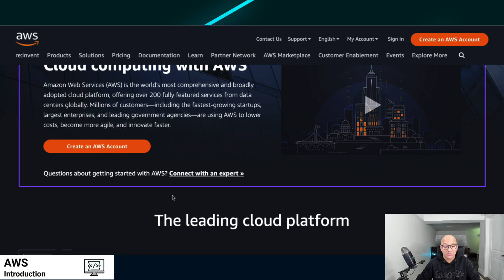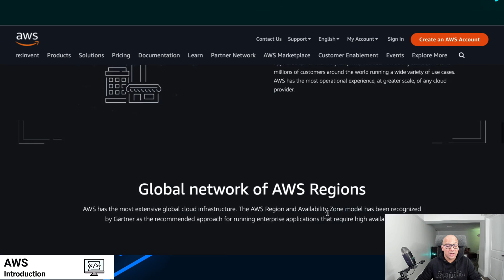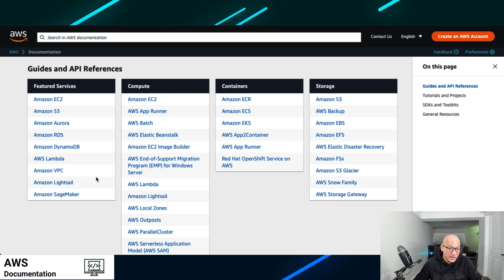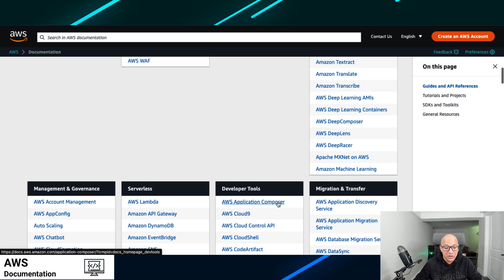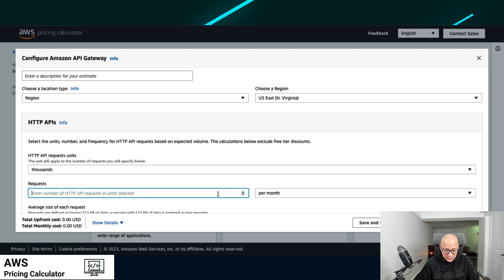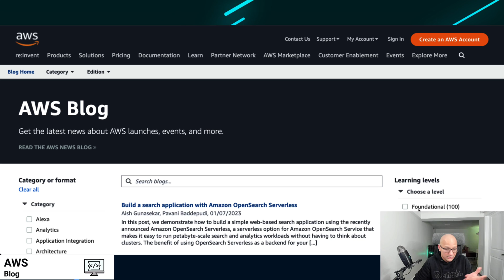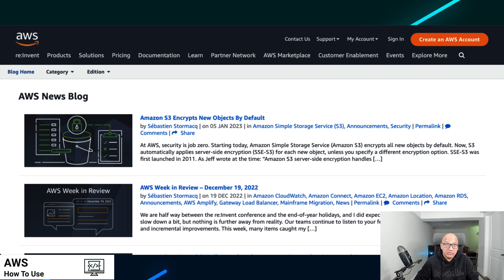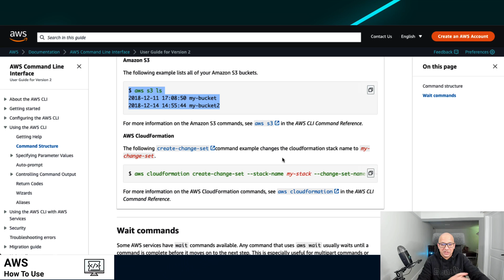What is AWS | Lets Get Started with AWS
This video we explore what is Amazon Web Services and how can we get started using the cloud provider.

The intended audience for this video is anybody and everybody who want to get their feet wet in the world of AWS and want a quick tutorial on how to get started.

It could be beneficial for everybody who is already familiar with AWS and want to get a glimpse of all the resources helpful to get get their skills to the next level.

Very helpful for professionals moving over from other cloud providers to using AWS and want a Getting Strated Guide.

I intend to provide most value for the viewers of this channel.
To maximize the value - I plan to explore a topic from ground up.
First by looking at tutorials and going through documentation. The next phase would be to implement a real world example from the skills we learned.

This would benefit viewers from all experience levels and help me provide continuity to the experience of viewing some of my work here, which helps me get out of my comfort zone and explore new products - hope you benefit as well.

AWS Free Tier
AWS Blog
AWS News Blog
AWS Management Console
AWS CLI Documentation
SDK Documentation

0:00 Banner
0:03 Intro
0:12 Start
0:16 AWS Introduction
6:20 AWS Documentation
8:36 AWS Pricing Calculator
10:29 AWS Free Tier
11:55 AWS Blog
13:39 AWS News Blog
14:32 AWS How To Use
17:34 Conclusion - Thank You